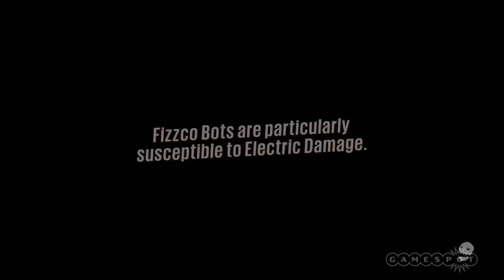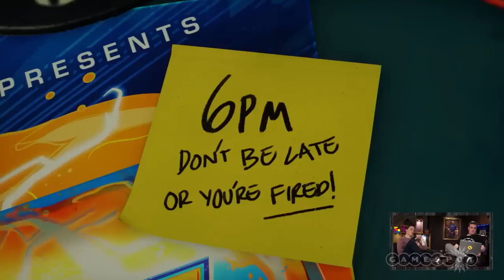Sunset Overdrive Character Creation and Game - The Lobby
Danny and Shaun create a ridiculous character and play through the first 30 minutes of Sunset Overdrive.